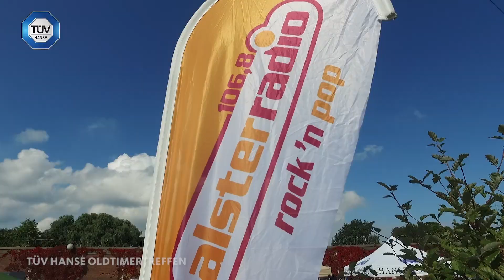TÜV Hanse Oldtimertreffen